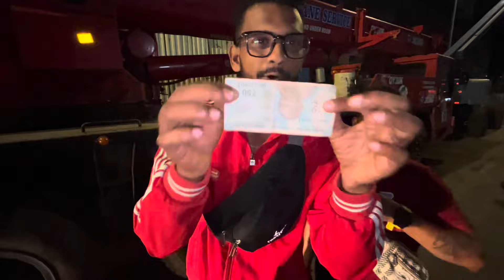Vlog 68 || अडीच दिवस विसर्जन सोहळा || running show jogeshwari public ni kela धमाल 🕺❤️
|| Jogeshwari Beats||
|Musician Akash Instagram :

Jogeshwari Beats contact :Rohit : 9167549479 / Sahil : 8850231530